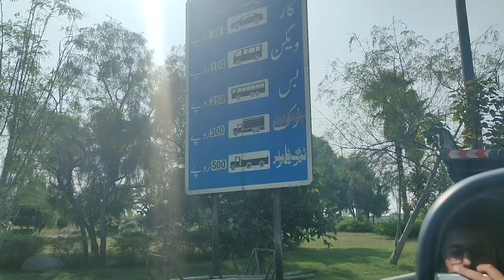Baghbanpura Bazar Lahore